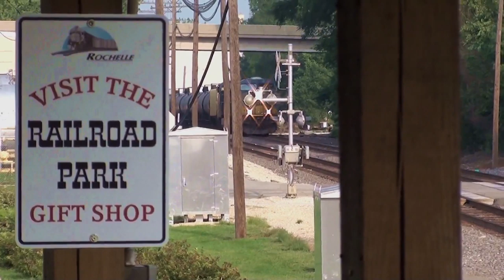Rochelle Fall 2013 Heads and Tails - 9/8/13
September 8, 2013: A[nother] day spent at the famed Rochelle Railroad Park sees 42 trains in 11 hours (10 am - 9 pm). This is the "heads" and "tails" of each train that passed by in that time frame.

Good for queuing up on the Google TV!